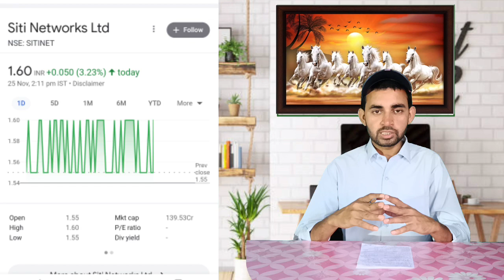Siti network share latest news । Siti network share news today । Future of India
In this video you will know about Siti network share latest news and updates .

Siti network share
Siti network share news
Siti network ltd share news
Siti network ltd latest news
Siti network share news today

Hash Tags -

Please Note:-